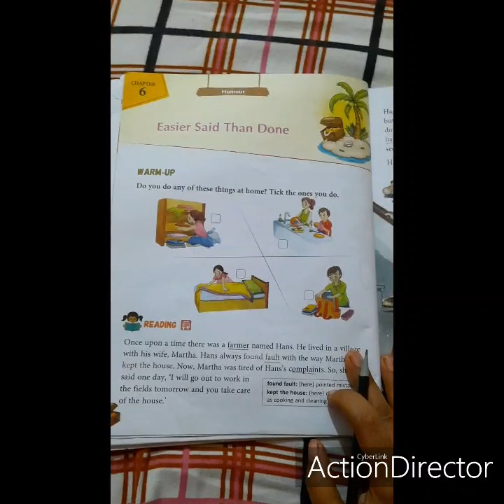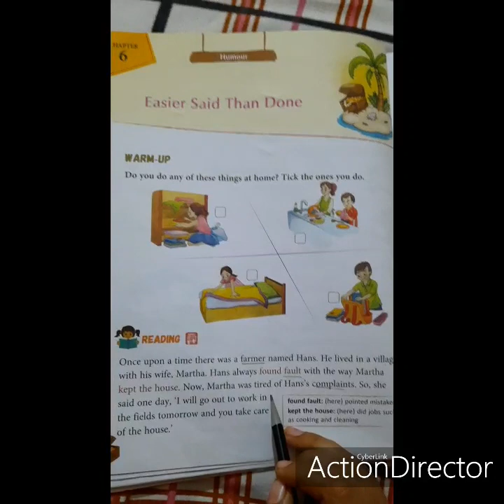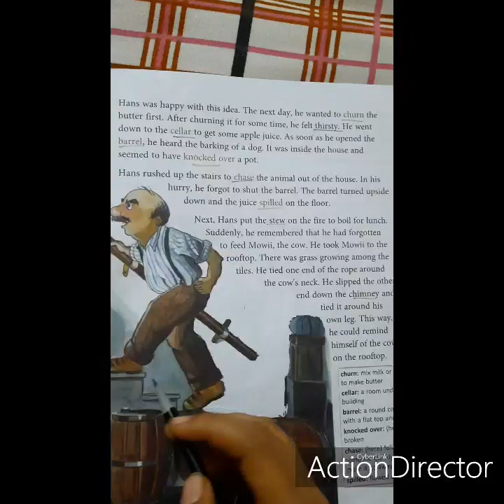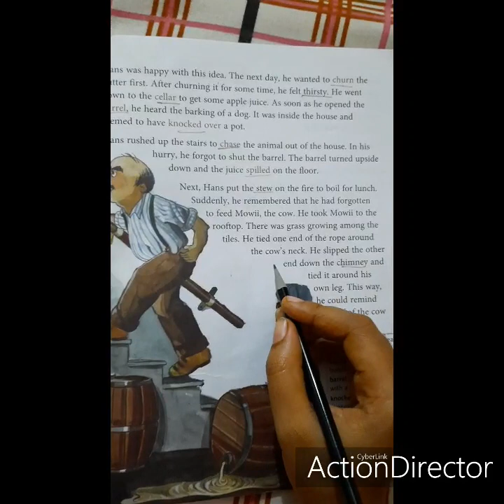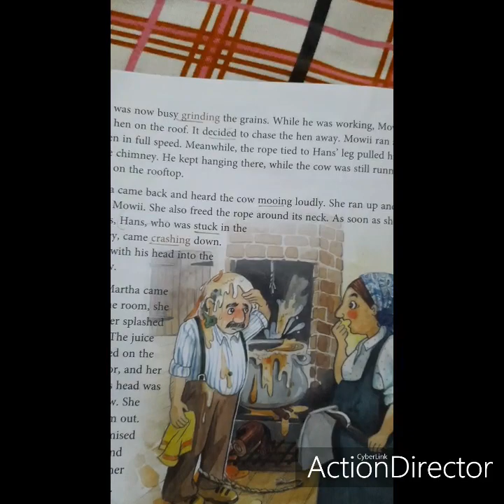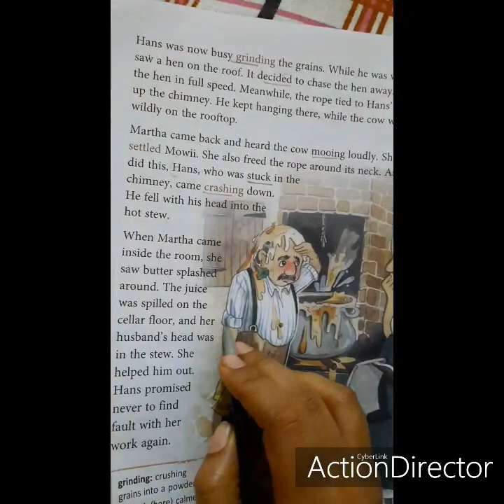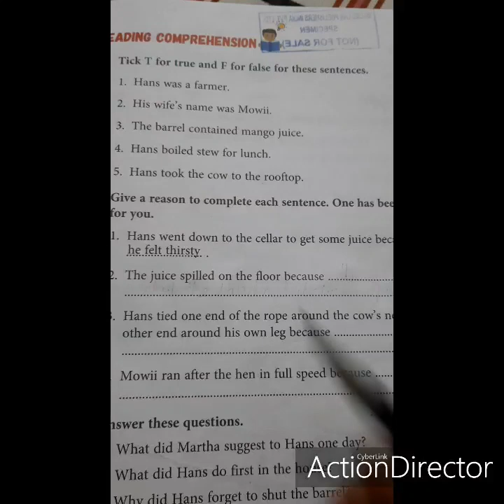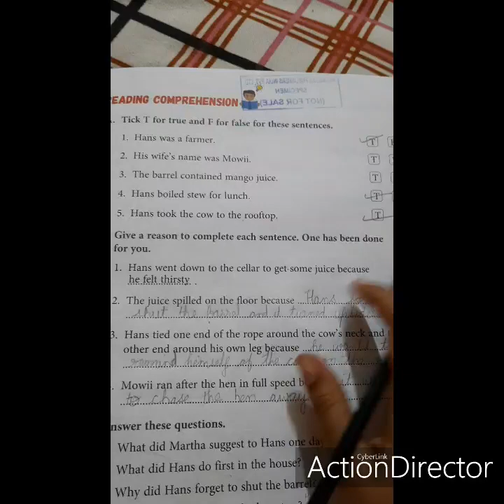Class 2 : English (Ch-6)